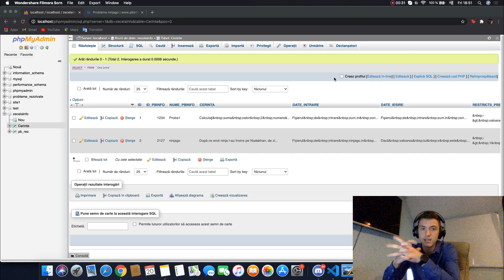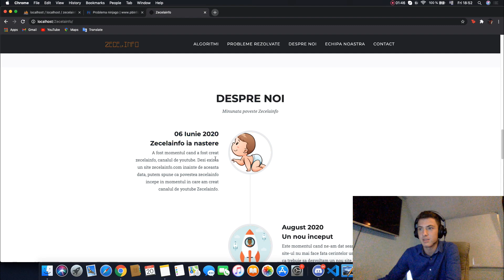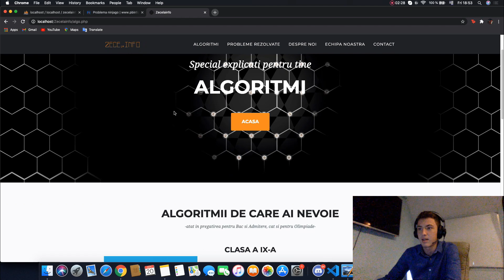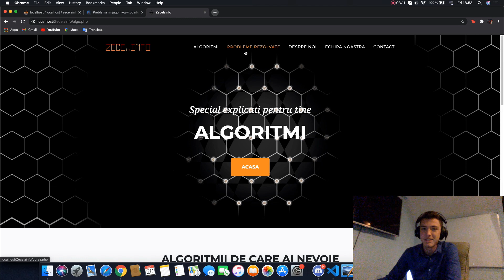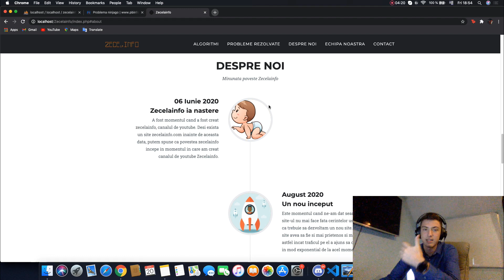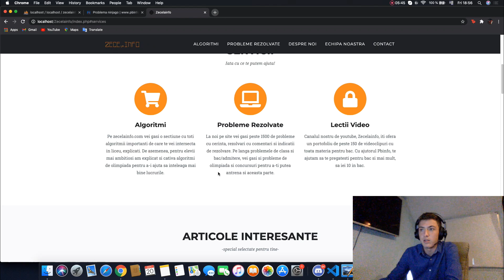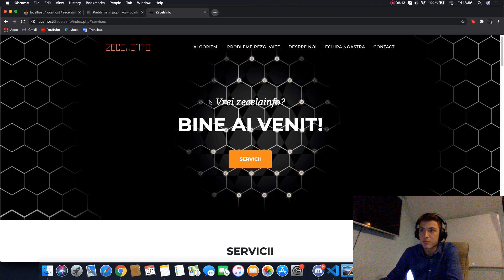CUM ARATA ZECELAINFO.COM ACUM?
In acest videoclip iti prezint detaliat stadiul in care se afla noul nostru site zecelainfo.com. Speram sa-ti placa. De asemenea, asteptam cu nerabdare parerea ta in sectiunea de comentarii.